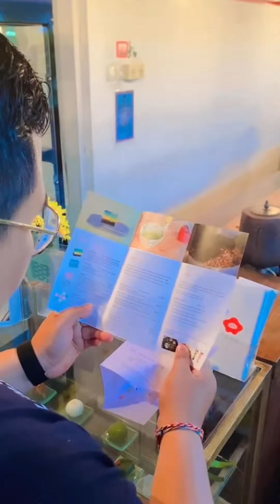Hidden Gem Dessert Jepang yang unik di Bali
HIDDEN GEM DESSERT JEPANG ✨
📌TOIRO WAGASHI
📍Jl.Batu Belig , Kerobokan
💵 18k - 38k
⏰ Senin - Sabtu (9pagi -5sore)
🍡Mochi & Ice Cream Mochi
🍧Japanese Dessert
☕️Coffee & Matcha